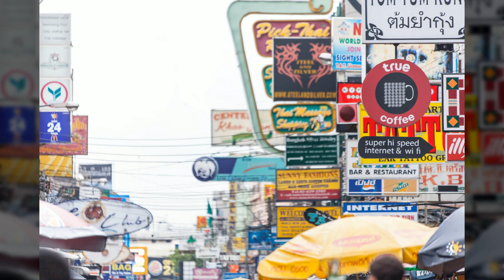방콕01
1만8천개 이상의 다양한 컨텐츠들을 목록별로 구분하여 재생목록에 정리하였습니다.

1. Youtube, Pixabay, 공유마당에서 제공하는 음악과 사진들을 이용한 컨텐츠.
2. 일상이 담긴 Shorts 영상.
3. 플랫폼 기획 전반.
4. 랜선 여행 시리즈 - 국내, 전세계 대륙별 컨텐츠
5. 대한민국 역사 시리즈